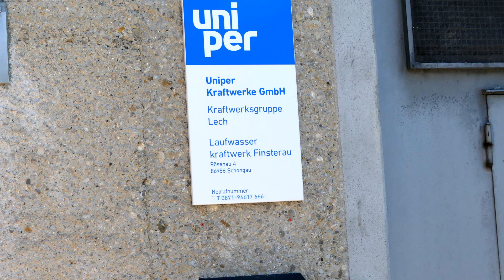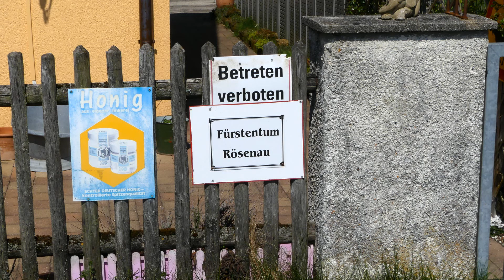Mit dem Kajak die Lech Staustufe 7 bei Hohenfurch in Bayern Komplet gefahren. Twist 2 von Gumotex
Kajak Paddel tour Mit den Schlauch /Luft Kajak von der Lech Staustufe 7 aus bis zur Staumauer 6 bei Schongau gefahren. Diesmal bei leicht erhöhtem Wasserstand Leches. Unterwegs war ich dabei mit einer Twist 2 Schlauchboot von Gumotex.  Auch diesmal habe Ich bei der Reise beide Seiten vom See gepaddelt.
Dier Lech Stausee liegt in Bayern bzw. Deutschland.